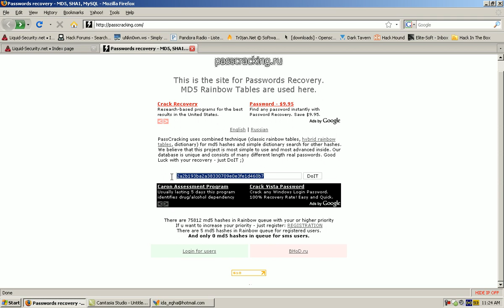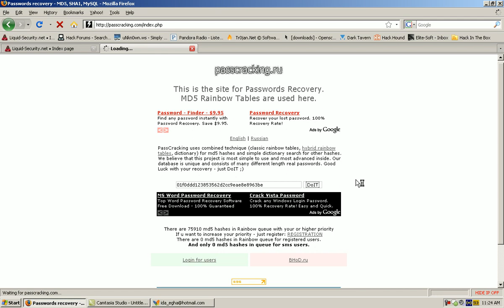Decrypting md5 [tut]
- teaches us a basic way of decrypting rainbow md5 encryption strings , to breaking them d0wn into clear text passwords.